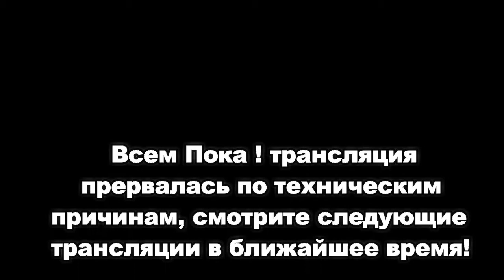США. Встреча с нашим Сыночком! Meeting with our Son! El encuentro con nuestro Hijo!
Ездили на выходные в другой город, не виделись с сыночком Александром 2 дня! Он в это время гостил у Дедушки и Бабушки!
Конечно были рады встретиться!
  Трансляция прервалась по техническим причинам, поэтому не судите строго)))
   Будет ещё много интересного!
   Went for a weekend in another city, had not seen her son Alexander 2 days! He stayed with the Grandparents!
Sure was glad to meet!
The broadcast was interrupted for technical reasons, so do not judge strictly)))
Who like put Like!
There will be more interesting!
   Fuimos un fin de semana en otra ciudad, no nos hemos visto con сыночком alejandro 2 días! Él en ese momento estaba de visita con los Abuelos!
Por supuesto estaban encantados de encontrarse!
La difusión fue interrumpido por razones técnicas, por lo tanto, no juzgar estrictamente)))
Que le gustaba ponemos Laika!
Habrá muchas más cosas interesantes.